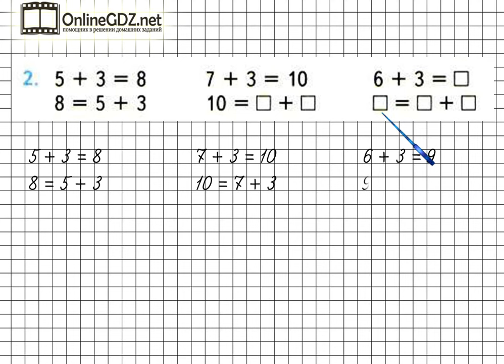Страница 112 Задание 2 – Математика 1 класс (Моро) Часть 1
Для выполнения упражнения №2 на странице 112 вам необходимо уметь выполнять сложение и вставлять цифры в свободные клеточки. Если посмотрите наше видео, то с этим упражнением справитесь за 1 минуту.